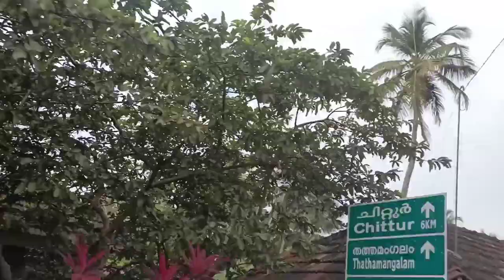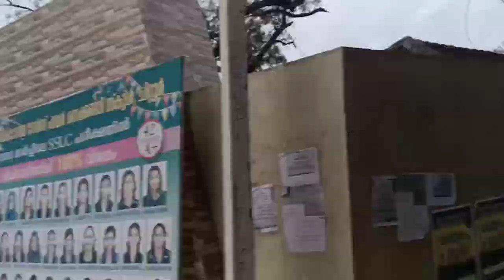kozhinjampara chittur vlog / കൊഴിഞ്ഞാമ്പാറ ചിറ്റൂർ കാഴ്ചകൾ